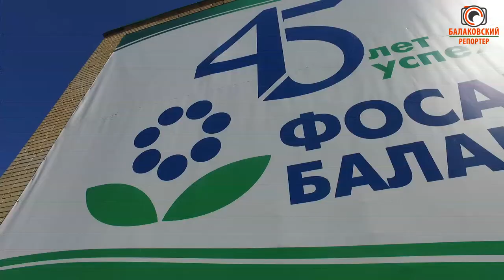Детский праздник-хорошо, а семейный лучше! (Сотрудники БФ АО "Апатит" отметили День защиты детей)